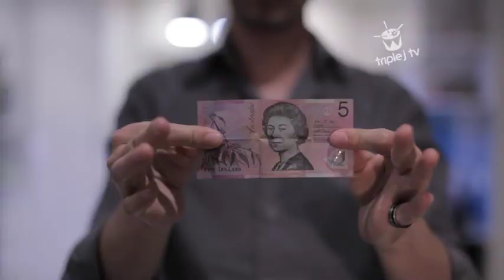triple j's Hottest 100 Magic with Lawrence Leung: Golden Ticket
ABC-TV comedian and magic-tragic Lawrence Leung has teamed up with award-winning illusionist Simon Coronel to conjure a series of mind-bending videos to accompany this year's triple j Hottest 100 theme of "Magic".
The four videos feature jaw-dropping "right-under-your-nose" sleight of hand magic - WITHOUT any sneaky CGI or post-production FX trickery.
Directed by Lawrence Leung
Magic Routines Devised/Performed by Lawrence Leung & Simon Coronel
For Triple J's Hottest 100 Countdown 2011